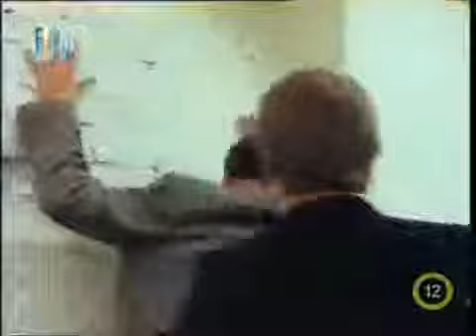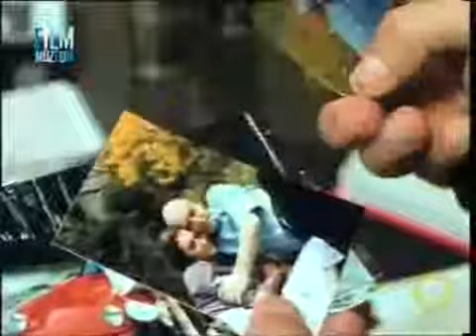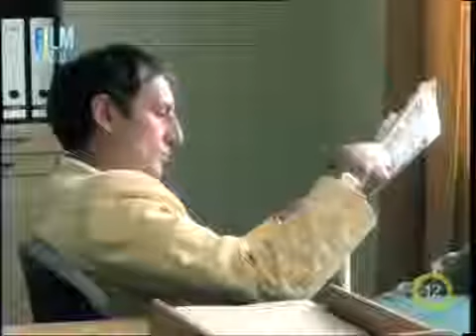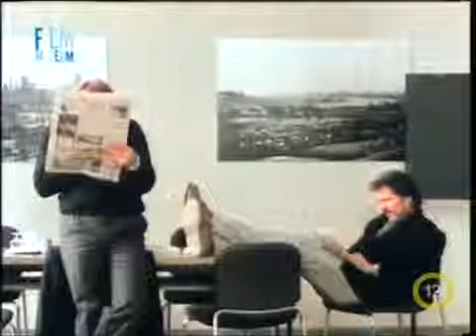Tetthely - nem csak a látszat csal (1981)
Tetthely : Német bűnügyi filmsorozat. Horst Schimanski - Götz George - Vass Gábor Christian Thanner - Eberhard Feik - Juhász Jácint Original:

Original: Horst Schimanski - Götz George - Vass Gábor Christian Thanner - Eberhardt Feik - Juhász Jácint.

angol film Forgatókönyvíró: Guy Hibbert Rendező: Nicholas Renton Szereplők: Kevin Whately, Alison Steadman, Stephen Mangan, Emma Pierson, Sinead Matthews, Luke Mably Egy látszólag.

A Tetthely epizódok lejátszási listája:

Haferkamp felügyelő - Hansjörg Felmy - Újréti László.